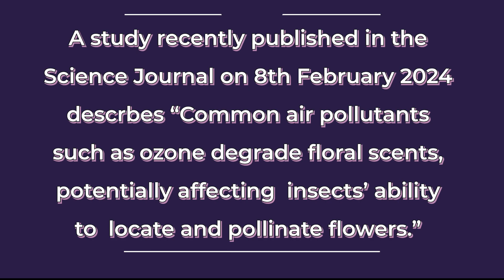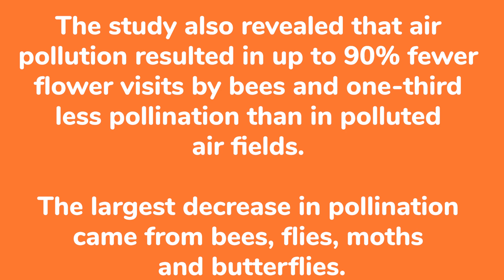reduce the attractiveness of flowers to pollinating insects and flower bees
A recent study reveals that air pollution may adversely affect the attractiveness of flowers to pollinating insects. Published in Science, the research demonstrates how nitrate radicals, prevalent in urban nighttime air, significantly degrade the scent emitted by the pale evening primrose, leading to a decline in visits from crucial pollinators like hawk moths.
This olfactory interference, termed sensory pollution, could have widespread consequences, disrupting plant reproduction and reducing fruit production that sustains various species, including humans. The findings underscore the potential threat to pollinators already facing global declines.
Led by atmospheric chemist Joel Thornton, sensory neurobiologist Jeff Riffell, and researcher Jeremy Chan, the study focused on the pale evening primrose and its primary pollinators, hawk moths. These moths, equipped with highly sensitive odor-detecting antennae, play a vital role in the plant's reproductive cycle.
The researchers identified 22 chemical components in the primrose scent and found that moths were susceptible to a group of compounds known as monoterpenes. To simulate real-world conditions, they introduced ozone and nitrate radicals, pollutants from fossil-fuel combustion, to the scent.
While ozone showed some chemical degradation, nitrate radicals proved highly damaging, reducing key moth attractants by up to 84%. In wind tunnel experiments with artificial flowers emitting the simulated scent, moths exhibited altered behaviors in response to pollution-degraded fragrances, significantly affecting visitation rates.
Field experiments with real primrose plants supported these findings, showing a 70% reduction in hawk moth visits to flowers emitting pollution-degraded scents compared to those with intact scents. The researchers emphasize that this chemical interference has broader implications for ecological communities, extending beyond the specific interaction between hawk moths and primroses.
Using computational modeling, the researchers revealed that pollution has drastically reduced scent-detection distances by over 75% in many cities worldwide since the preindustrial age. This study highlights the profound and often overlooked impact of air pollution on the intricate relationships within ecosystems, emphasizing the need for increased awareness and action to mitigate its far-reaching consequences.